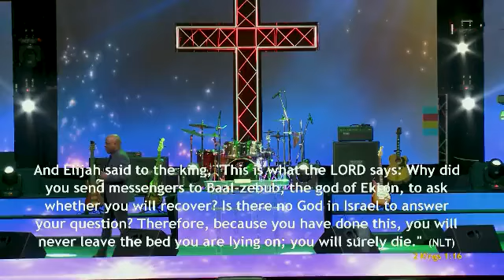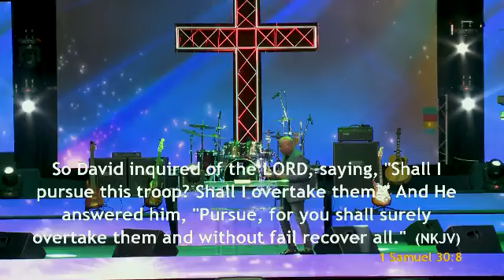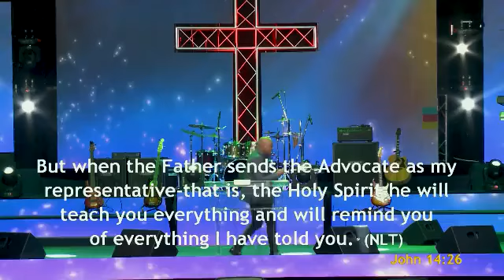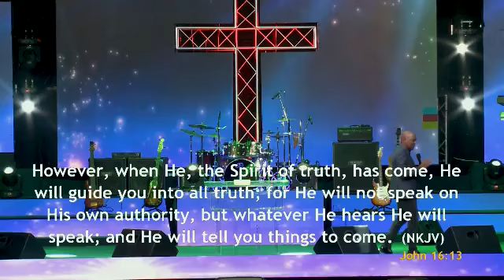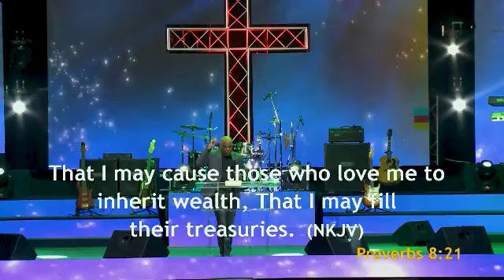Receiving and Hearing from God